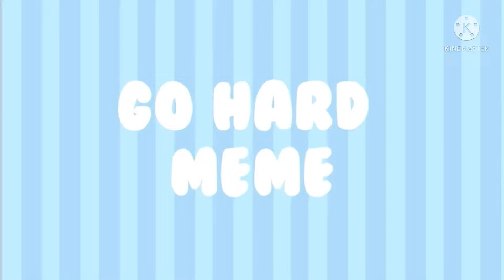Rock Pea isn't that good... (Garden Warfare 2)